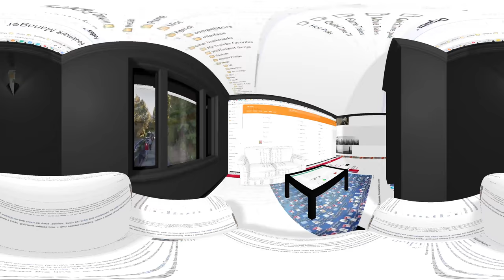Digital Hoarding [ Experimental 360 VR Experience ]